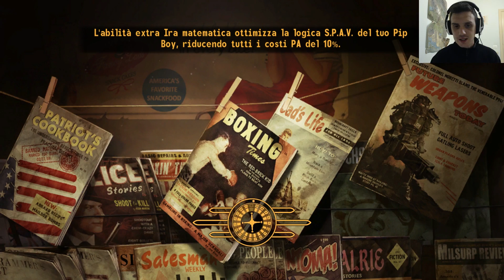Fallout New Vegas ITA #93 Armatura Furtiva Cinese!!!